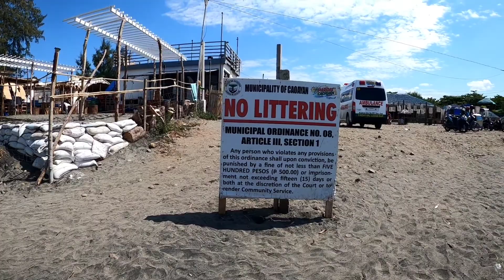Tuwang tuwa ang mga bata sa malalaking alon/caoayan ilocos sur